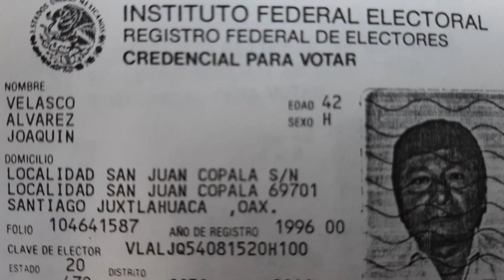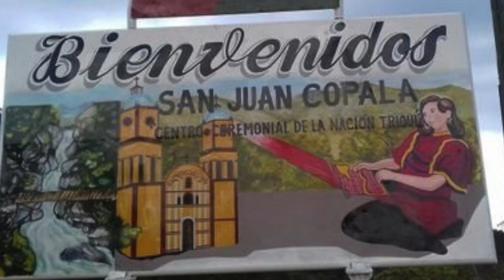El Corrido del Profesor KIN